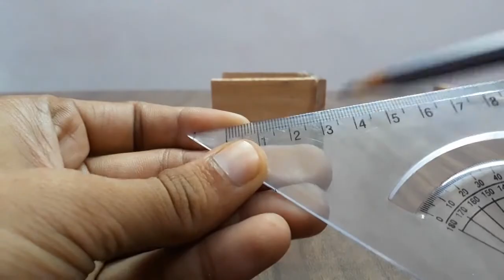घर पर लकडी का ट्रक कैसे बनायें How to make a Truck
Homemade Wooden Remote Control Truck tutorial
This truck create more fun, stunt and real drive, I hope you really enjoy and learn this.